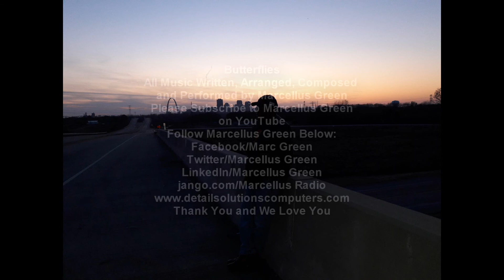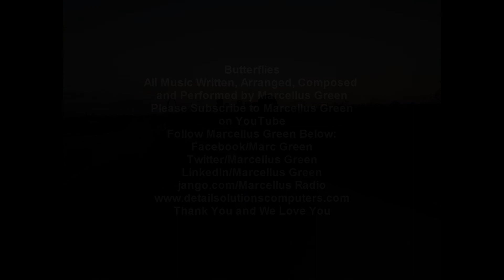Marcellus Green Butterflies